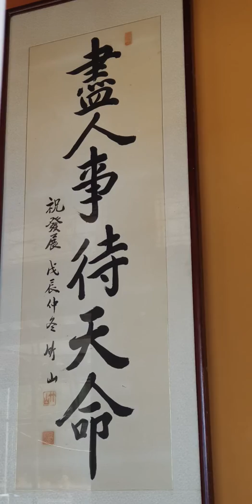진인사대천명 월산 죤킹